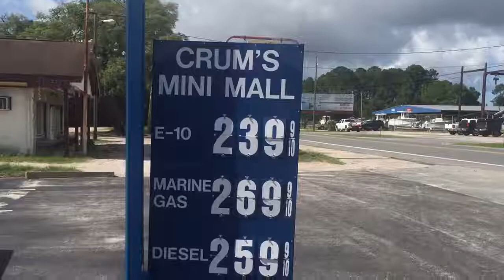On this day